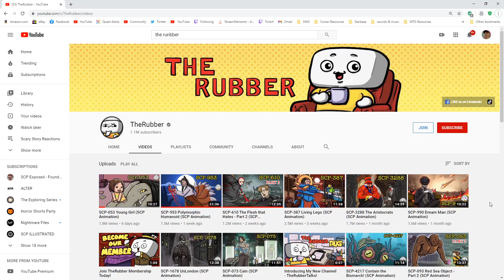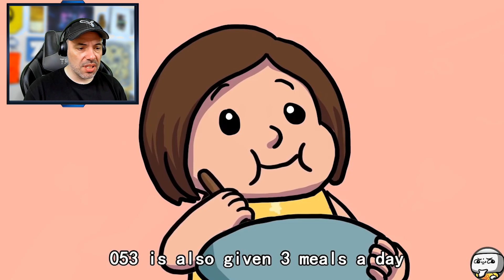SCP-053 Young Girl (SCP Animation) Reaction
SCP 053, also known as Young Girl, appears to be a small 3-year-old girl.

Thanks to @TheRubber for sharing this video!

 quads/the-society